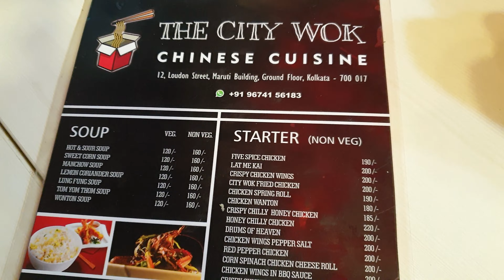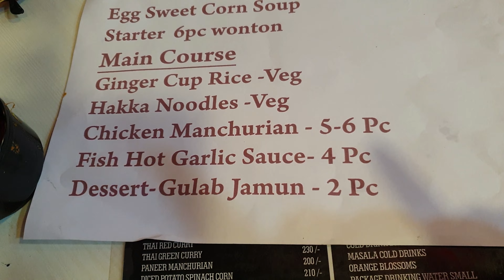Cheapest Combo Buffet🔥at Rs.229 || South💥Kolkata || Shareable CHINESE Combo || aapki Sandhya😊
PLACE  - THE CITY WOK
ADD - 12 , Laudon st , Elgin , Kolkata-7000017

(Also Available on Swiggy)

_________________xxxxxx_____________